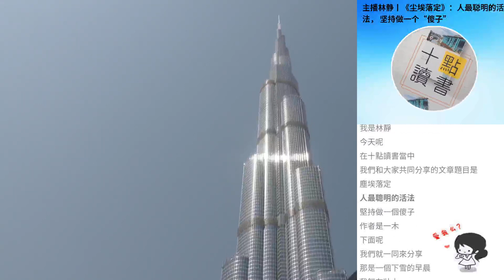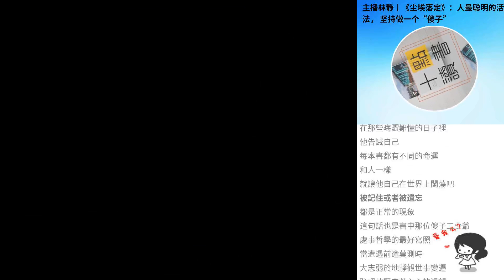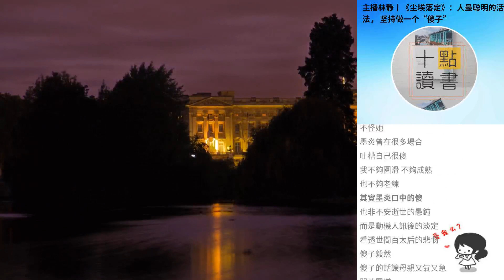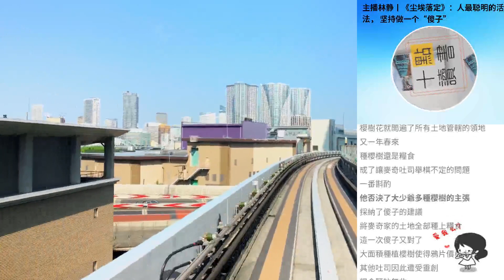主播林靜丨《塵埃落定》：人最聰明的活法， 堅持做一個“傻子”